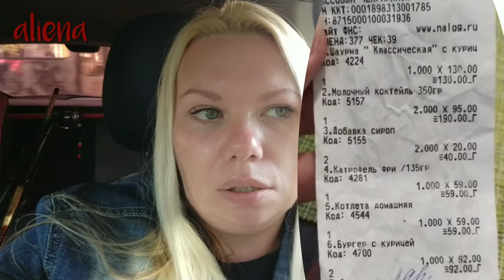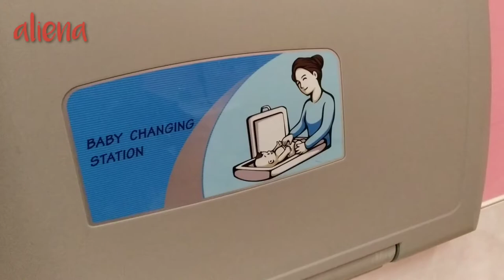«Вилка&Нож» г.Касимов, с днём рождения меня, aliena vlog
ПОДЕЛИСЬ ВИДЕО С ДРУЗЬЯМИ ,Я БУДУ БЛАГОДАРНА ??